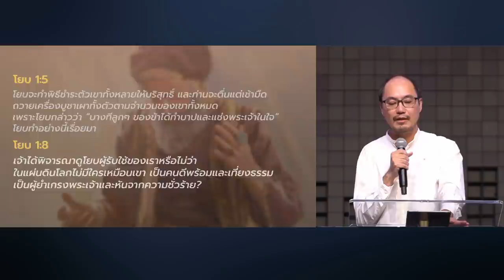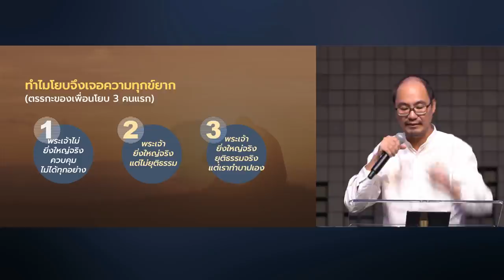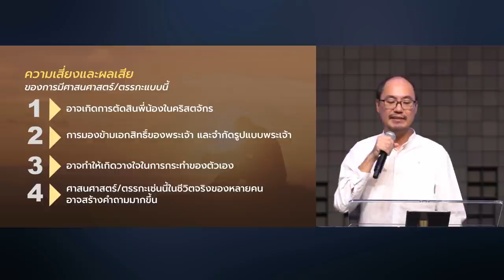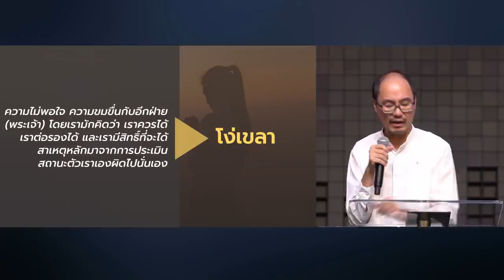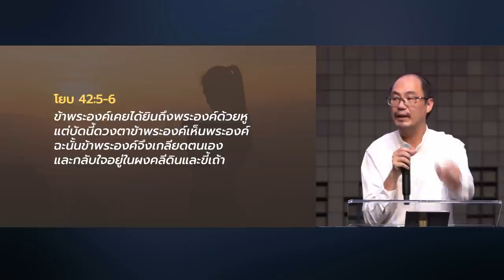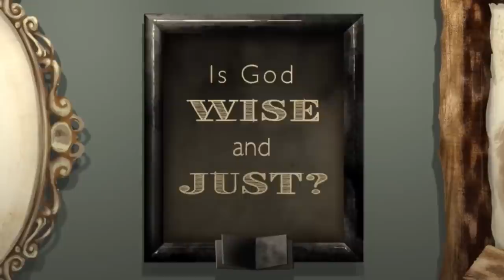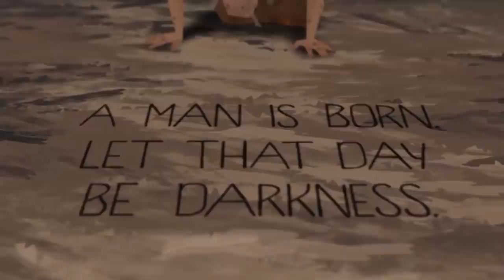คำเทศนา คำอธิษฐานแห่งปัญญาและความถ่อมใจจากหนังสือโยบ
หลายคนอาจเคยมีประสบการณ์คล้ายกับโยบ จนมองว่าเรื่องร้ายแรงที่เกิดขึ้นเป็นการทดสอบความเชื่อจากพระเจ้า แต่หัวใจหลักของพระธรรมโยบไม่ใช่แค่ "การทดสอบ"  หากเราเข้าใจถึงแก่นแท้ของหนังสือโยบผ่านคำเทศนานี้ เราจะพบว่า ท่าทีภายในและคำอธิษฐานของเราจะเปลี่ยนไปอย่างสิ้นเชิง

00:00  คำอธิษฐานแห่งปัญญาและความถ่อมใจ
00:17 คำพยานชีวิตของผู้เทศนา
06:43 คำถามเกี่ยวกับชีวิตที่ผู้คนมักถาม
10:58 เป้าหมายหลักของมารในการโจมตีโยบ
14:27 หัวใจหลักพระธรรมโยบไม่ใช่เรื่องการทดสอบ
16:22 มนุษย์คือสิ่งที่มีชีวิตที่ต้องการคำอธิบาย
19:54 ปัญหา "พระเจ้ายุติธรรม ตัวเราเองที่ทำบาป"
27:08 อะไรคือ การมี "ปัญญา" ที่ดีที่สุด?
29:04 การอวยพรคือความเมตตาไม่ใช่บำเหน็จ
35:24 วีดีโอสรุปเรื่องราวโยบ
41:15 บทสรุปของชีวิตโยบ
คำเทศนา วันอาทิตย์ที่ 20 มีนาคม 2022

ขอบคุณและรับชม วีดีโอตัวเต็มของ TheALLChurch